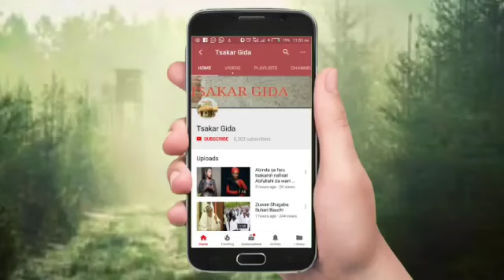wacece Jennifer ? part 1 labari mai cike da rudani da tantagaryar soyayya